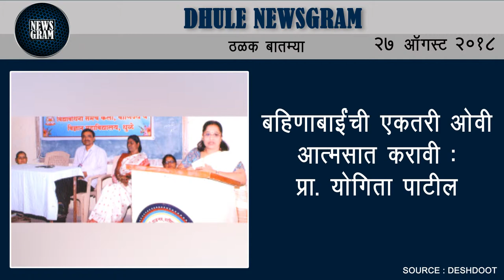Dhule Newsgram | Dhule News | Today's News Headlines | 27 August 2018